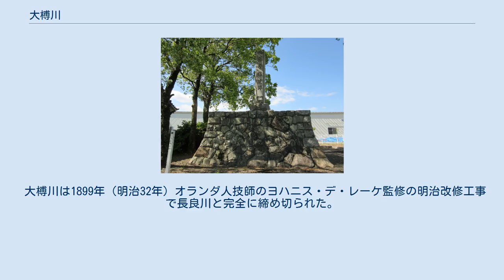大榑川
大榑川洗堰跡 大榑川（おおぐれがわ）は、岐阜県安八郡輪之内町と海津市、養老郡養老町を流れる木曽川水系の河川。
長良川から分流し、揖斐川に注ぐ一級河川である。
 岐阜県安八郡輪之内町と海津市境付近の長良川が水源。
輪之内町と海津市の境をなしており、海津市平田町今尾（旧海津郡平田町）付近で揖斐川の旧河道と合流し、海津市と養老郡養老町の境で揖斐川に注ぐ。
川の北側は福束輪中、南側は高須輪中である。
堤の上には全長約7kmわたって桜が植えられ、春には花見客で賑わう。
海津市平田町岡付近より上流は準用河川、下流は一級河川に指定されている。
 長良川の洪水に悩まされた高須輪中の住民が1620年（元和5年）に勝賀（海津市平田町）から今尾（海津市平田町）まで新川を掘った。
これが大榑川である。
 大榑川が完成すると長良川の水の多くが大榑川に流れるようになり、今度は揖斐川流域の洪水の危険性が増した。
揖斐川流域の住民が願い出て、1751年（寛延4年）に長良川との分流点に食違洗堰を築いたが、効果があまりなかった。
さらに薩摩藩が行った宝暦治水で、難工事の末、1755年（宝暦5年）大榑川洗堰が完成したが、これも大きな効果をあげられなかった。
 大榑川は1899年（明治32年）オランダ人技師のヨハニス・デ・レーケ監修の明治改修工事で長良川と完全に締め切られた。